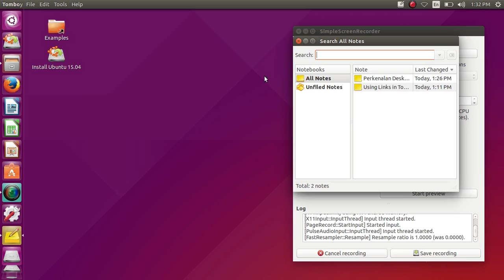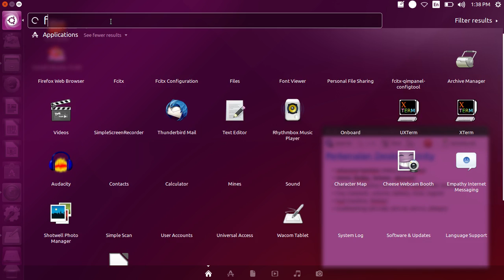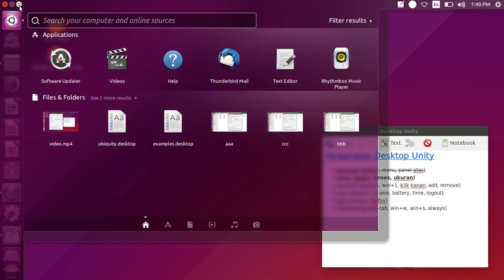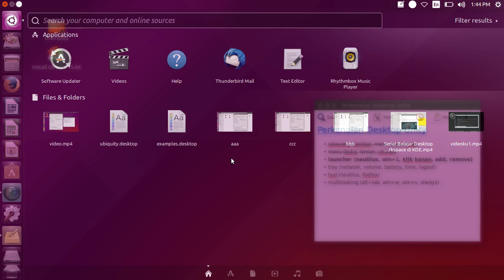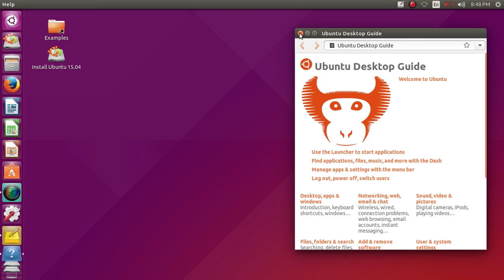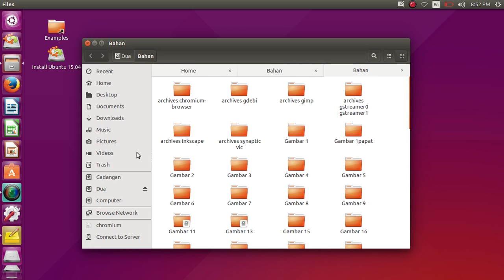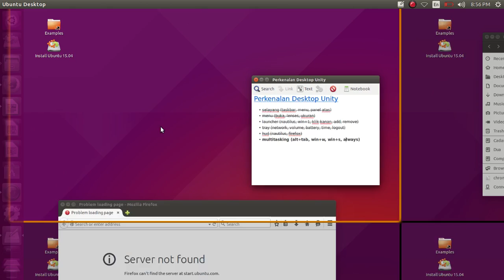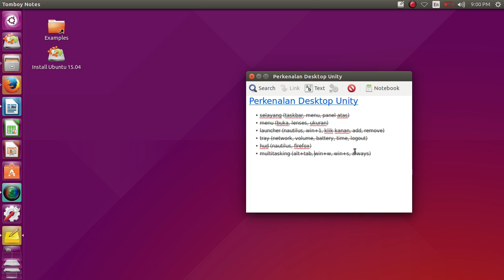Serial Belajar Desktop Linux - Perkenalan Dasar Unity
Tutorial video seri 4 untuk desktop. Anda belajar Unity, desktop bawaan Ubuntu. Anda belajar mengenal menu, launcher, system tray, taskbar, bagaimana membuat shortcut, bagaimana memudahkan hidup dengan HUD, dan multitasking jendela.